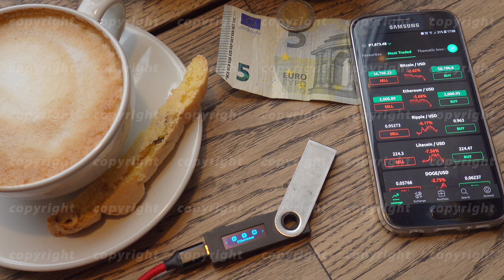Crop person analyzing stock graph on smartphone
Moscow - April 6, 2021: From above stock market app on smartphone phone near coffee, cold hardware crypto wallet and money on cafe table